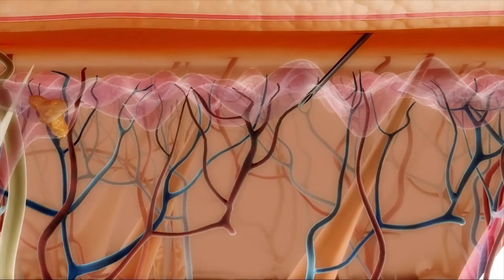The Science Behind RepliCel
Dr. Rolf Hoffmann and David Hall discuss the science behind RepliCel.

RepliCel's current research activity is aimed at translating the scientific discoveries made by research scientists Drs. Kevin McElwee and Rolf Hoffmann. From their initial research, the company has developed a patented process for isolating and preparing dermal sheath cup cells to enable re-injection of a patient's own healthy hair follicle cells. It is anticipated that the injected autologous dermal sheath cup cells will induce mature hair follicle growth.